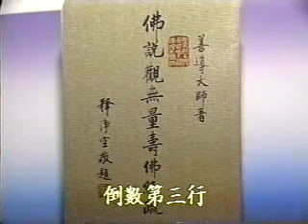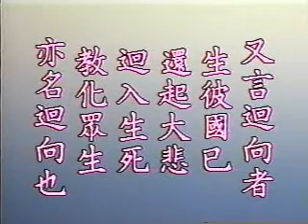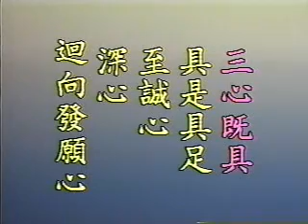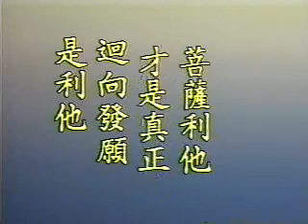佛說觀無量壽佛經疏 28a